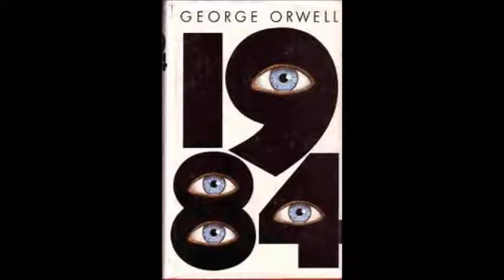George Orwell, 1984 #12 partie II, chapitre III m4a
lecture du chapitre III de la partie II de 1984 de George Orwell